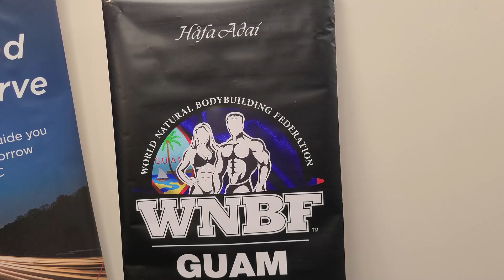First Guam FitExpo features numerous events, highlighted by natural bodybuilding competition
Getting fit is a choice, and this weekend's Guam Fit Expo is getting you motivated, education and pumped to do just that and be part of the fitness movement. It's not merely getting a bunch of vendors under the same roof – the FitExpo is uniting like-minded health enthusiasts.